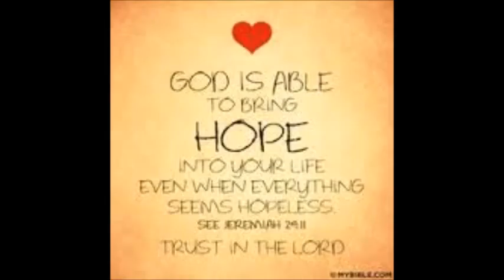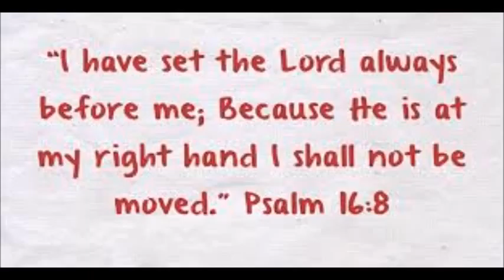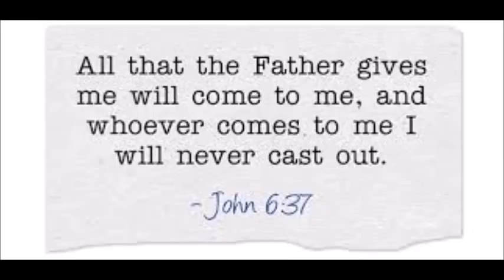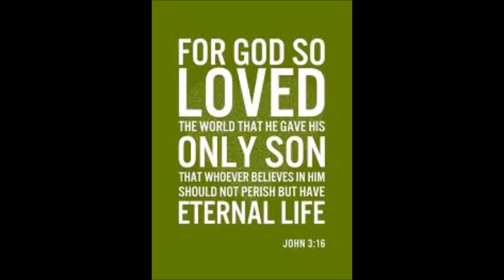Chris Tomlin - Waterfall